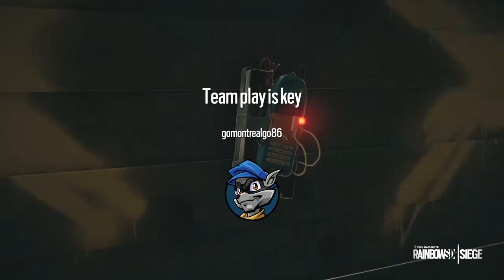Team play is key*